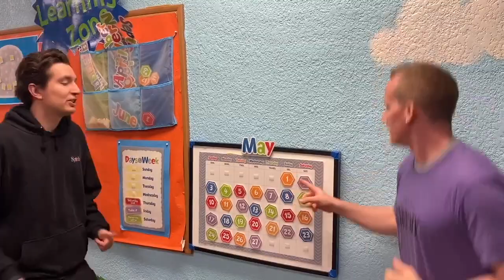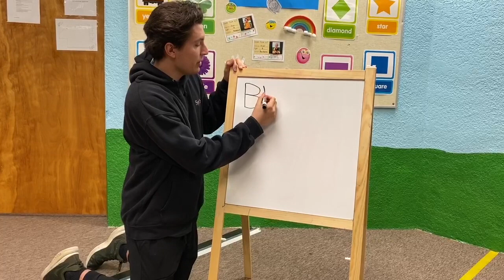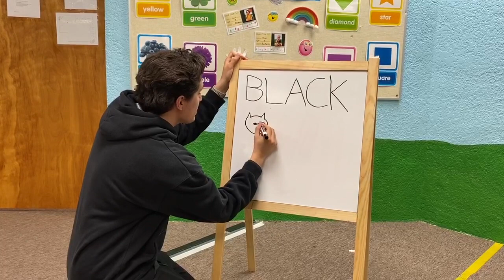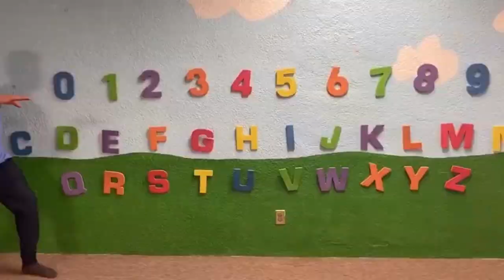AKATV Episode 18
Active kids academy Preschools
Join the fun with Teacher Mark, Teacher Alex & Teacher Luke!

Lumos (Hewig's Theme)
Artist: John Williams
Album: Harry Potter and the Prisoner of Azkaban (Soundtrack)
Composer: John Williams 2004